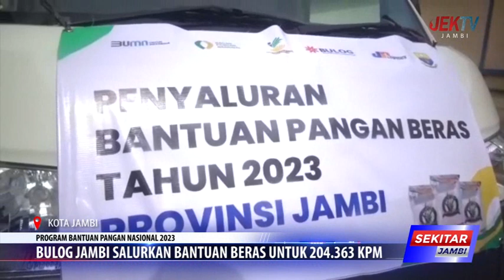BULOG JAMBI SALURKAN BANTUAN BERAS UNTUK 204 363 KPM